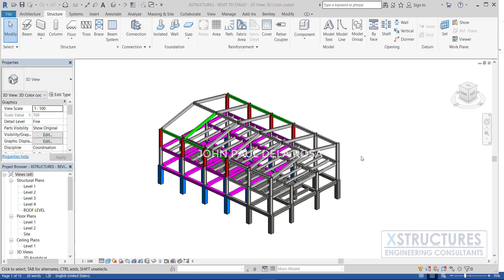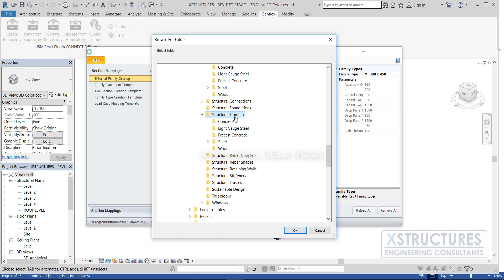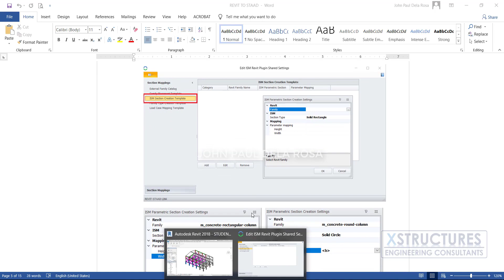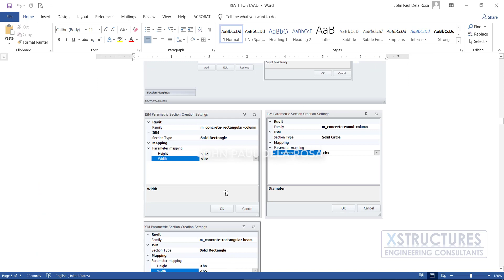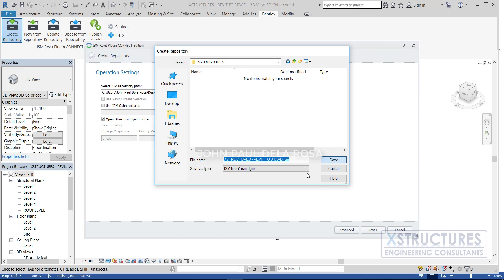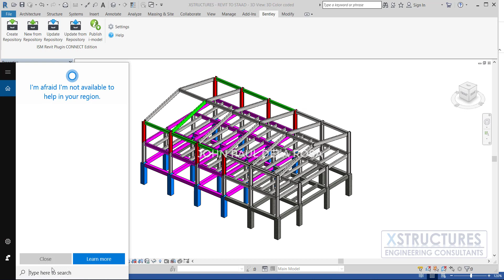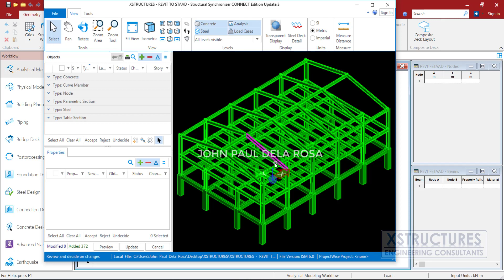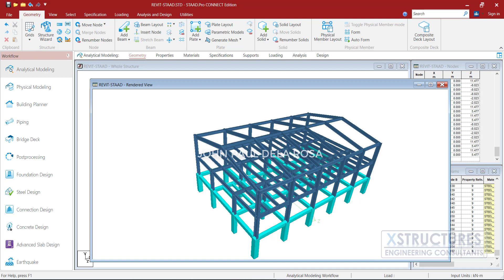Revit to STAAD.Pro (Detailed integration steps)